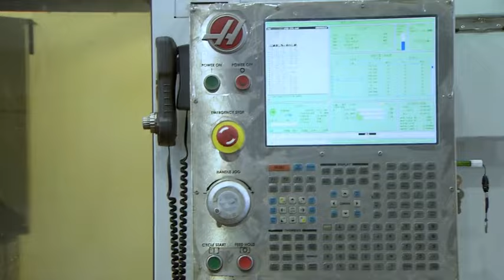大叔沒穿工服，保安不讓進廠，不料主管一聽大叔名字，嚇得立即跑出門迎接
【幸福向前進】寶藏好劇推薦，看劇入坑必備